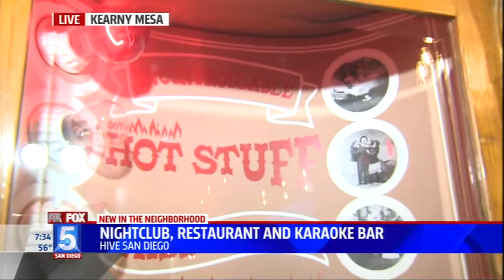Hive on Fox 5 San Diego - 3/29/2017